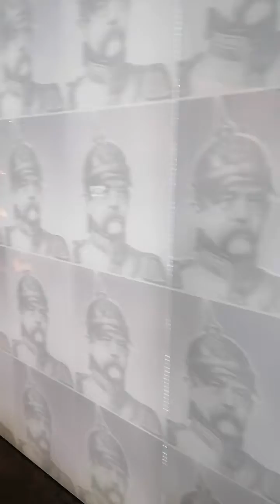silesian museum part 2 katowice poland this exhibition is phenomenal and highly recommended...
The main exhibition in the silesian museum sorry for any spoilers but nothing beats seeing it in person...